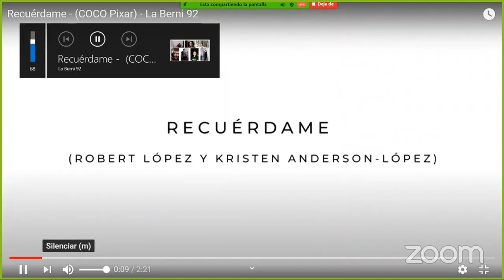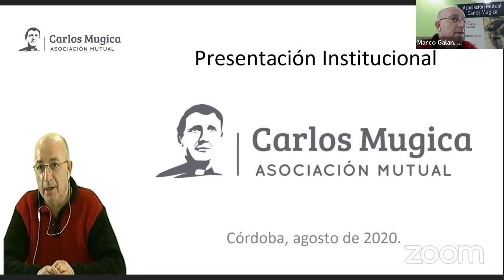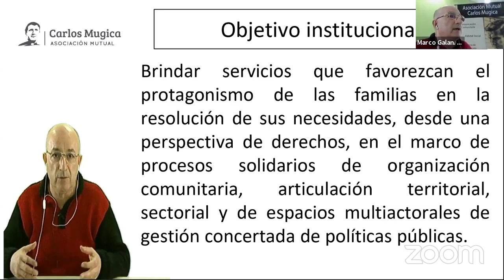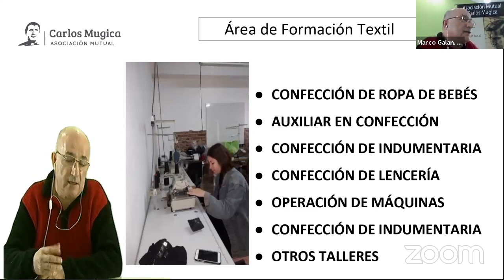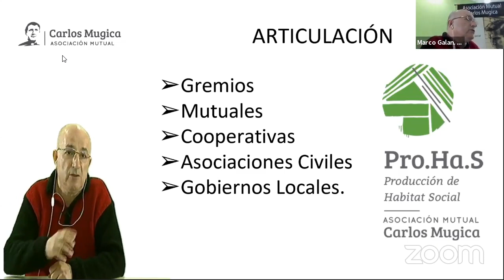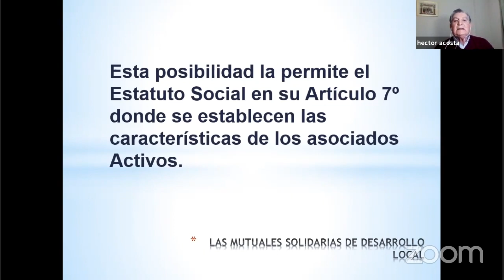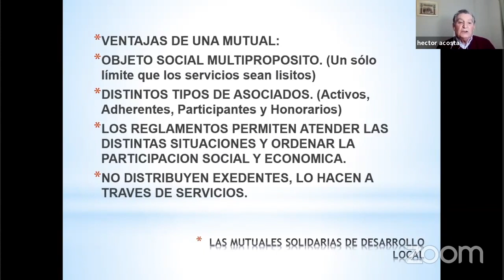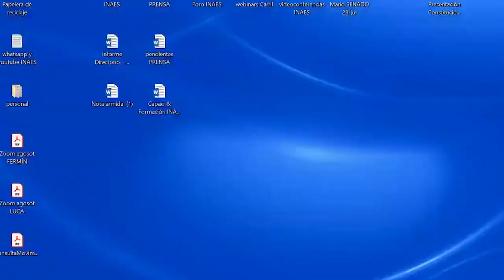2da. Ronda de Mates - Mutuales territoriales y actores múltiples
Encuentros de reflexión, investigación y diálogo para recrear las herramientas que necesitaremos para la Economía Social que soñamos.

2da. ronda - 11 de agosto de 2020
Tema: MUTUALES TERRITORIALES ARTICULANDO ACTORES MÚLTIPLES
Puesta en común de la amplitud de la figura mutual para la resolución de las necesidades en el territorio.

Intervención artística: Mutual Escolar del Instituto Antonio Berni IPEM Nº 92 de Arguello, Córdoba.

Apertura institucional:
Nahum Mirad - Vocal del Directorio de INAES
Juan Eugenio Ricci - Coordinador General del Consejo Consultivo INAES
Alejandro Russo - Presidente de CAM y Vocal del Directorio de INAES

Panelista:
Marco Galán - Presidente de la Mutual Carlos Mugica

Comentaristas:
Héctor Acosta - Secretario de Relaciones Internacionales de CAM y Secretario de FEMUCOR
Graciela Draguicevich - Presidenta de la Mutual Sentimiento
Miguel Julio Rodríguez Villafañe - miembro del Consejo Consultivo INAES

Cierre:
Zaida Chmaruk - Vocal del Directorio de INAES

Si queres recibir el material presentado en la charla, completa el siguiente formulario